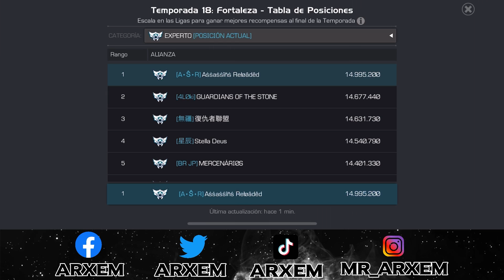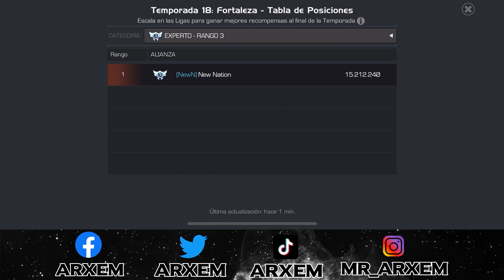A-S-R vs ISO8A - ¡Nos Enfrentamos Al Primer Lugar! Con Un Equipo Completamente Nuevo - G10 S18